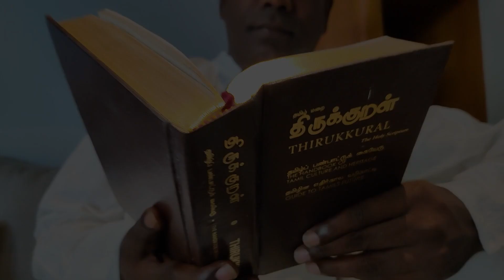நம் கனவு I Our Dream | Trillion Dollar Dream I Dream Tamilnadu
இது ஒரு மாபெரும் தமிழ் கனவு
இது தமிழ் மக்களுக்கான கனவு
இது தமிழ் மண்ணுக்கான கனவு
இது அறம் காக்கும் கனவு
இது சமூக நீதிக் கனவு
இது சமத்துவ கனவு
இது சூழலைக் காக்கும் கனவு
இது ஒரு பெருவளர்ச்சிக் கனவு
இது வேலைகளை உருவாக்கும் கனவு
இது உழவை மதிக்கும் கனவு
இது அறிவியலை முன்னெடுக்கும் கனவு
இது பகுத்தறிவைப் புகட்டும் கனவு
இது இயற்கையை வணங்கும் கனவு
இது கல்வியை வழங்கும் கனவு
இது கலையை வளர்க்கும் கனவு
இது செம்மொழியை உயர்த்தும் கனவு
இது முன்னோடிகளின் இலட்சியக் கனவு
இது தலைவர்களை உருவாக்கிடும் கனவு
இது ஒரு பேரின்பக் கனவு

We have a dream...a dream for the Tamil people !
A dream rooted in the principles of virtue (Aram) extolled in the Thirukural.
A dream that is built on the principles of social justice, equity and equality.
A dream that aspires for every Tamil to excel in all the arts,sciences and commerce
A dream that calls to every Tamil to make his mark in all the continents of the world.
A dream to create leaders with straight hearts and sharp minds.
A dream that will ensure a self reliant future for Tamil Nadu.
A dream that will unite every Tamil in every corner of the world in brotherhood.
A dream of a Tamil Nadu with a trillion dollar economy, every child educated, every youth gainfully employed and every family with no want.